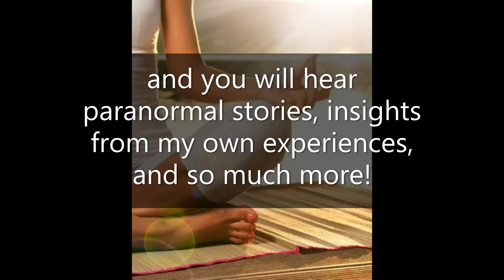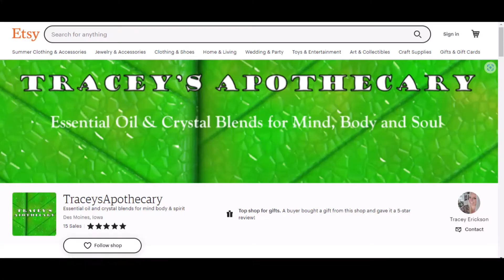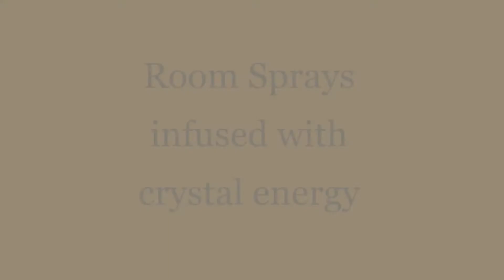Spell Crafting is Applied Spirituality | Helpful Tips for Beginners in Spellcrafting & Spellcasting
In this video I share some of my insights in spell-crafting for the beginner, and I share my opinion that spell craft is applied spirituality.